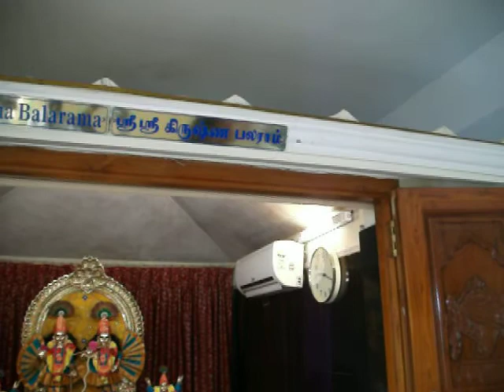DSCF0813.AVI ISKON TIRUVANMIYUR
BAJRIWALA IS READY TO HAVE ROUND IN STREETS IN A RATH,WHERE HIS DEVOTEES IN THOUSANDS ARE READY TO PULL THE ROPE CHANTING HARE KRISNA
HARE KRISNA AND KRISNA KRISNA HARE HARE.
ARE U IN MADRAS?
WILL U GO TO TIRUVANMIYUR ISKON 18/3/12
WILL U PULL THE CAR
WILL U CHANT
(EXCLUSIVE VIDEO BY AANA CAMERA OWNED BY NIDHI